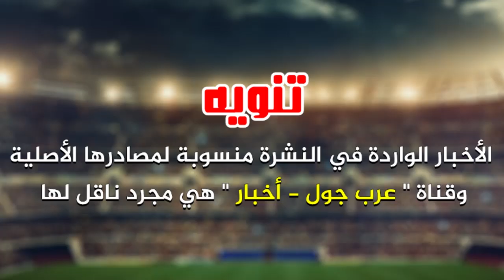خبر سعيد وآخر حزين لريال مدريد | رحيل نجم ليفربول | موقف رائع لبيكهام | صلاح جاهز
قرار بشأن بيل
توخيل يقنع نيمار
ليفربول يعلن رحيل نجمه
كريستال بالاس يتعاقد مع جواييتا
بيكهام يظهر الوجه الانساني
ماندزوكيش يقرر البقاء
صلاح يؤكد جهوزيته